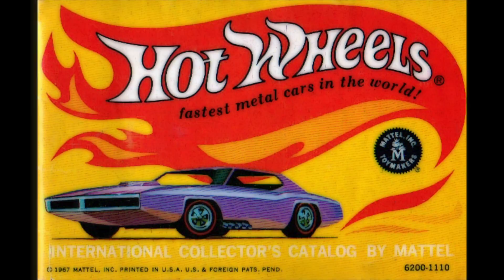Hot Wheels 50th Anniversary Mustang vs Camaro Drag Race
Today’s Drag Race will feature the 50th. Anniversary cars the Custom ‘67 Mustang vs the ‘67 Camaro.
What iconic car will be victorious? Watch and see! Who will Win?

You can buy a mug and stickers at my Teespring store